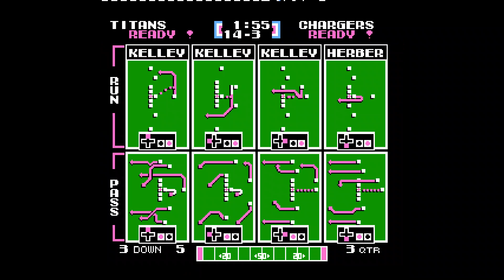Los Angeles Chargers vs Tennessee Titans (Week 2)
Tecmo Bowl 23 - 24 Season Week 2